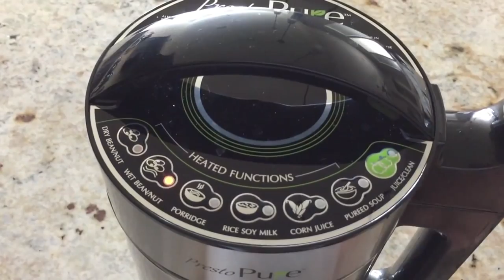How to make Peanut Milk at home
This video will show you step by step process on how to make peanut milk at home. Enjoy the non-dairy alternative to conventional milk. This non-dairy milk has tremendous health benefits including better control of your blood sugars.